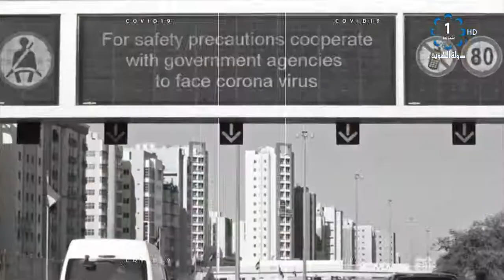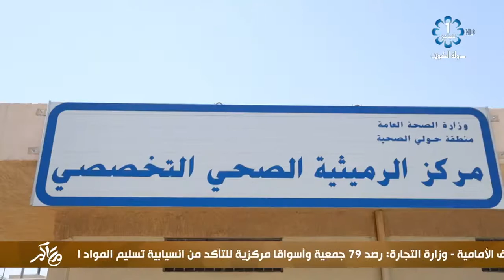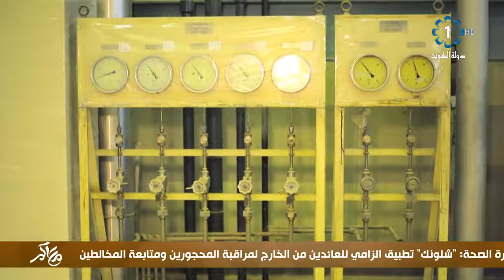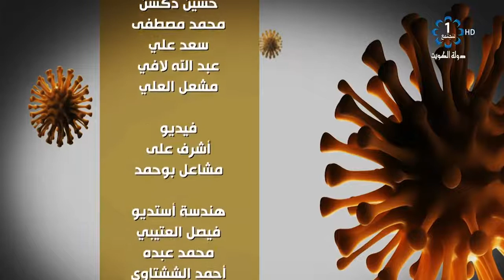برنامج معاكم 18-5-2020